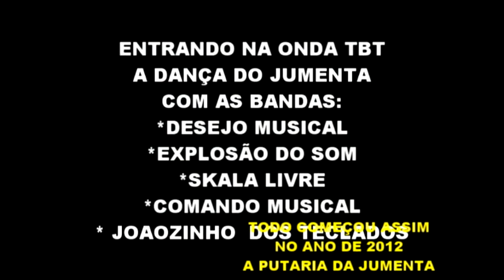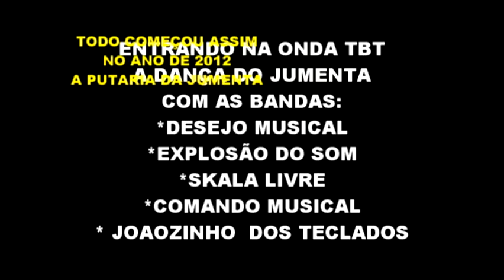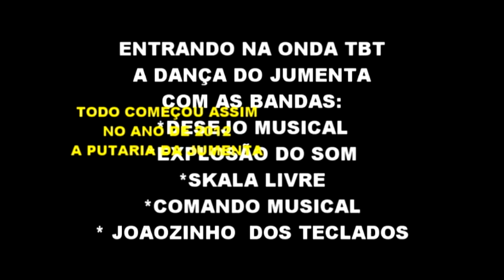A MUSICA DA JUMENTA , as bandas do piaui